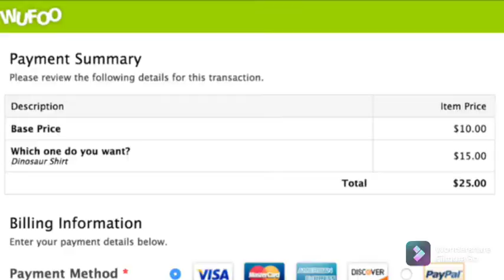Difference Between ATM Card Debit Card and Credit Card in Hindi 🔥🔥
Namaskar Dosto es video mai maine aasan language mai apko samjhane ki kosis ki hai ki aakhir ATM Card Debit Card Or Credit Card kya hota hai enka use kaise hota hai or aakhir ye tino ek dusre se kaise alag hai. Mujhe ummid hai ki Dosto es video ko dekhne ke baad apki sari confusion dur ho jayegi in Tino cardo ke lekar or ap samjh jayega ki aakhir ye tino card actual mai kaam kaise karta hai or eska use kya hota or tino ek dusre se puri tarah alag. Agar apko ye video pasand aaya hai to es video ko like comment share or subscribe karke Bell Icon dabana na bhule taki apko latest video ki update sabse phle mill sake.